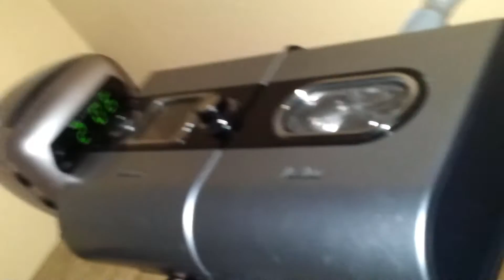Choking To Death In My Sleep - Obstructive Sleep Apnea/CPAP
It sure felt like it!
Can't breathe? Feel like you're choking?